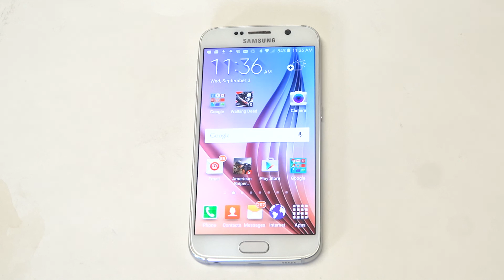Galaxy S6 Black Screen Problem - Fliptroniks.com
If your galaxy s6 has a black screen problem there are 3 different options to fix it. You can try plugging your charger in and holding down the home button. Another thing you can do is start your phone into safe mode. And the last option would be to do a system restore.